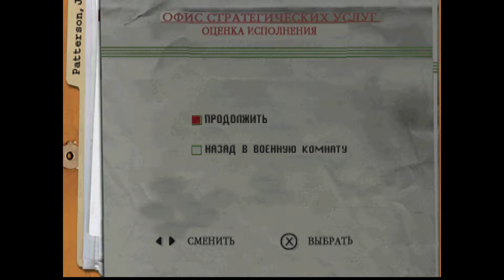Medal Of Honor PS1 #5 - Грохочущие шлюзы,генераторы разрушений,тяжёлая вода